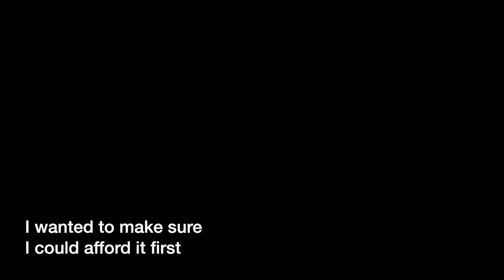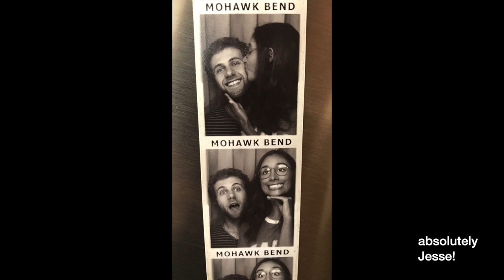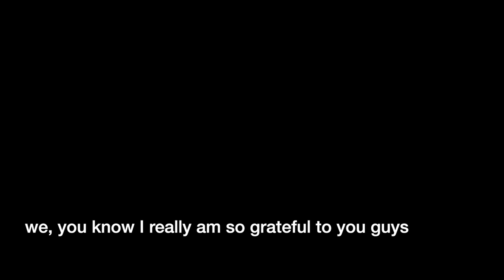Hollywood Hills Proposal - Jesse & Nisha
Thank you everyone for the out pouring of love and support after our engagement. We feel so loved and excited to have you along for this next stage of our lives together!!!

Jesse proposed on August 24th 2021 in Nisha's favorite spot in the Hollywood Hills. During the past 10 years of living in Los Angeles, that spot became her favorite place to drive to after auditions, on random weekends, and whenever friends and family came to visit, she'd take them there to see her favorite view of the city.

Jesse and Nisha love to get dressed up and go pick up dinner so they had decided to grab some of their favorite vegan Thai food from Araya's in West Hollywood and drive through the hills to get there. Jesse had arranged to have a couple of videographers (Lady Mouse Productions) there to capture the surprise.

When they got to Nisha's favorite spot, Jesse pulled over and suggested they take some pictures there, which is pretty normal for someone who takes as many pictures and videos as they do. As the sunset, Jesse asked Nisha to marry him with a ring from Victor Barboné, a New York Jeweler who specializes in antique, unique stones that Nisha had been admiring for years.

Nisha, of course, said "yes!"